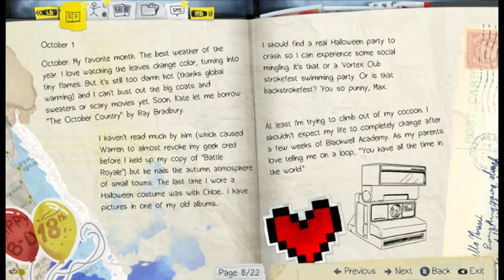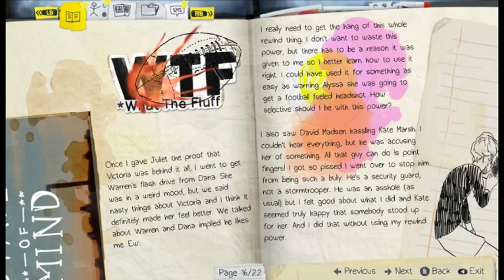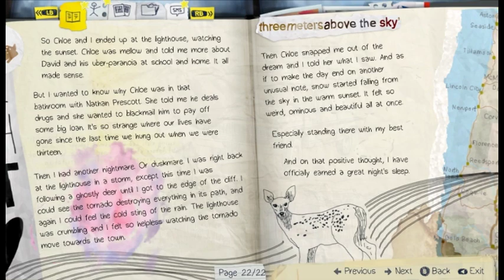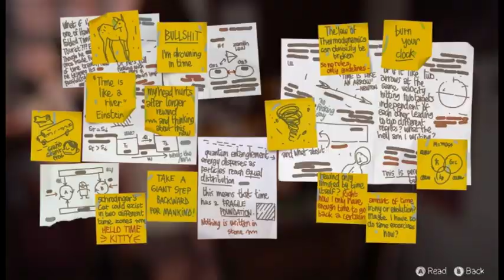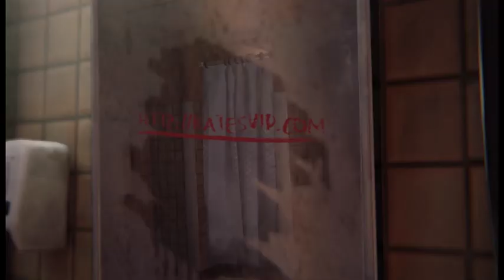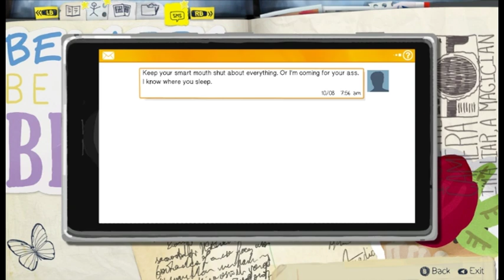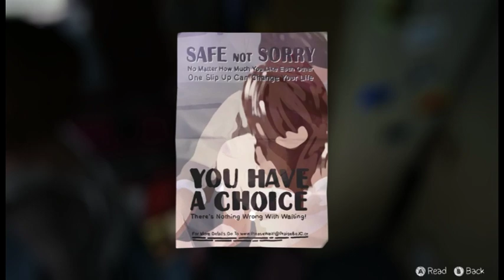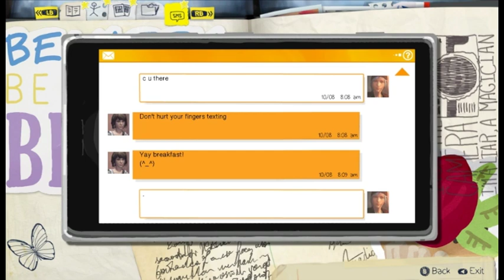Life is Strange - S01E02 (part 1/3) - [Playthrough] [No Commentary]